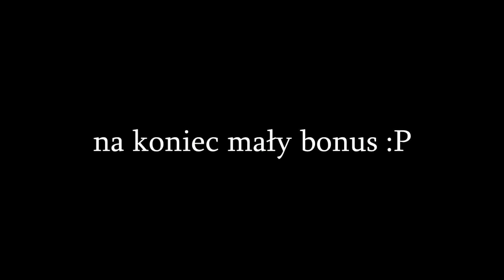Bedwars #3 Okrzykiem bojowym zrobisz wszystko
Cześć!
Zapraszam do oglądania!! Rozwiń opis